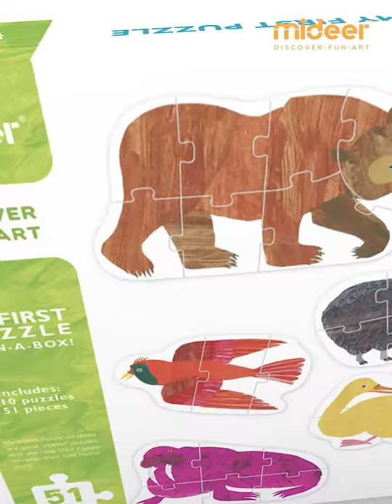MUST-BUY! 10-in-1 My First Puzzle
10 animal puzzles in one box: fish, bird, goose, snake, pig, peacock, sheep, walrus, bear and elephant;
51 pieces in total, each cute animal with its English word on the back;
Have fun visiting the "Zoo" at home!